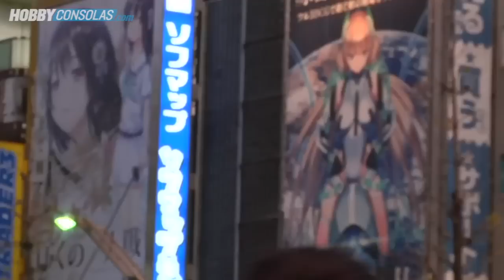Japón frente a España - ¡La tertulia!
Japón, ese país al que todo lector de Hobby Consolas ha querido viajar en alguna ocasión. Los que hemos podido hacerlo (ejem), damos fe de que ese deseo es merecido. ¡Qué lugar tan diferente! La forma de ser de sus habitantes, el trabajo, la comida, el transporte... ¡Todo tiene un estilo propio! Y, por supuesto, están el manga y los videojuegos, auténticos pilares de su cultura y objeto de deseo para todos nosotros.

La tertulia de esta semana va de todo lo que hace especial a Japón. Por eso, tenemos a un invitado muy especial: Giacomo Vaccari, corresponsal nuestro en ese país, productor y desarrollador de videojuegos y presidente de IGDA (International Game Developers Association) en España. Él lleva viviendo largo y tendido en Japón, así que nos va a contar toda clase de anécdotas sobre el particular carácter de los japoneses, las enormes diferencias en el mercado de los videojuegos (¡allí, PSP y DS siguen en plena forma, por ejemplo!) o sus costumbres sociales. ¡Esta tertulia os va a tener embelesados de principio a fin!